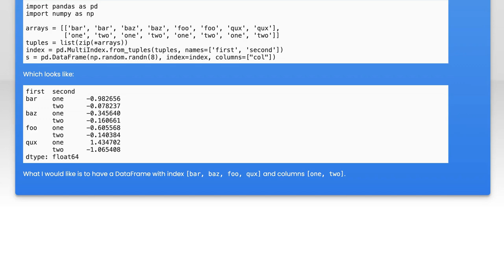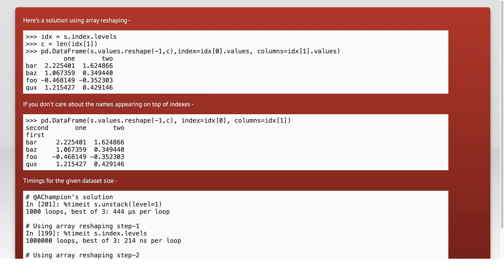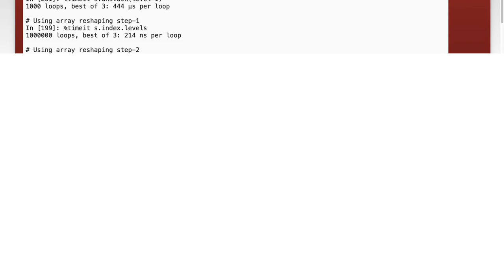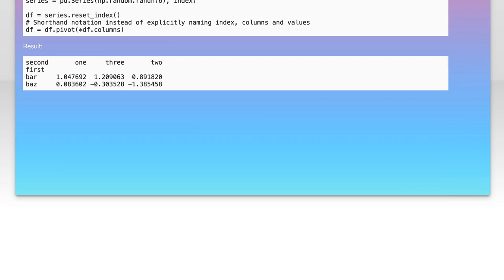Convert Pandas Multi-Index Series to DataFrame Using Second Index as Columns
In this video, we’ll explore how to effectively convert a Pandas Multi-Index Series into a DataFrame, utilizing the second index as columns. This technique is particularly useful for data manipulation and analysis, allowing you to reshape your data for better insights. Join us as we walk through the step-by-step process, complete with practical examples to enhance your understanding of Pandas' powerful indexing capabilities.

Today's Topic: Convert Pandas Multi-Index Series to DataFrame Using Second Index as Columns

Related to: pandas, multi-index, series, dataframe, convertpandasseries, secondindex, columns, pythonpandas, datamanipulation, dataanalysis, pandastutorial, dataframeconversion, multi-indexdataframe,